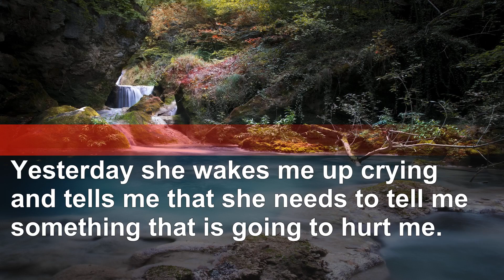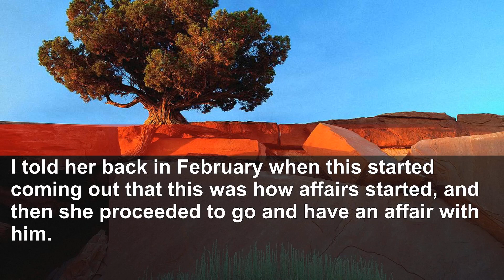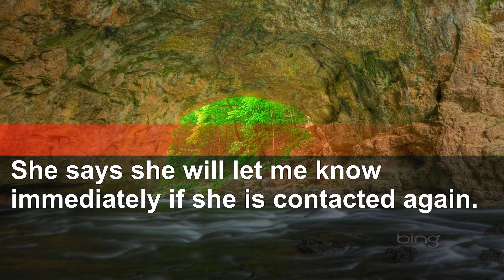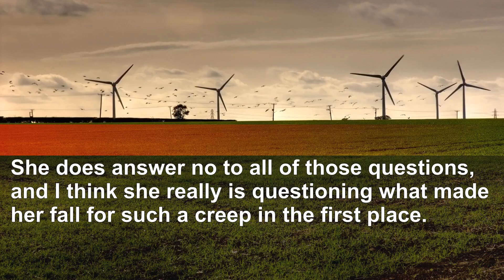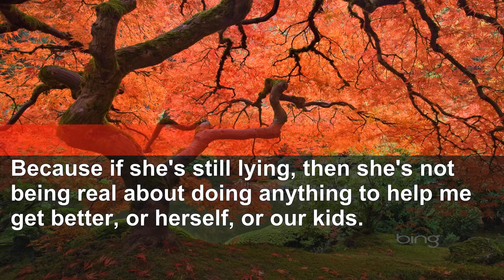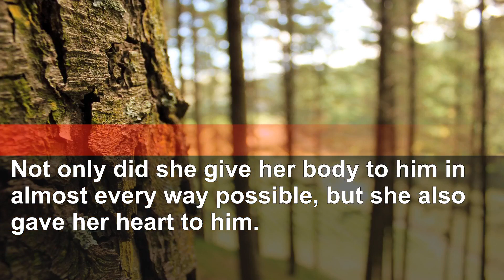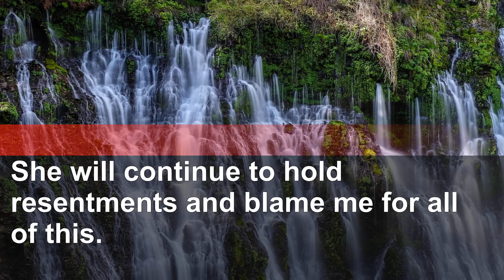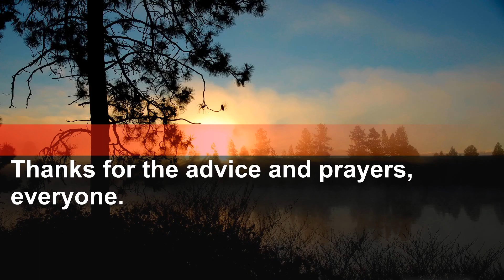Wife's Affair Exposed on Facebook in Blackmail Plot Gone Awry: Part 1